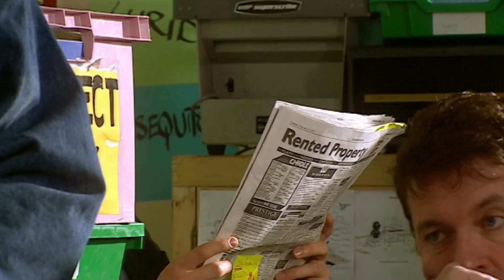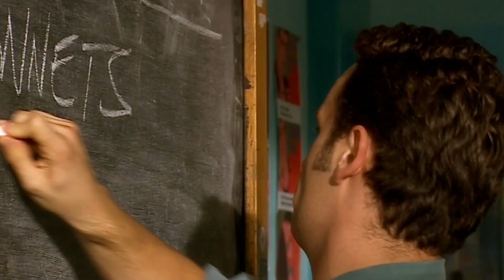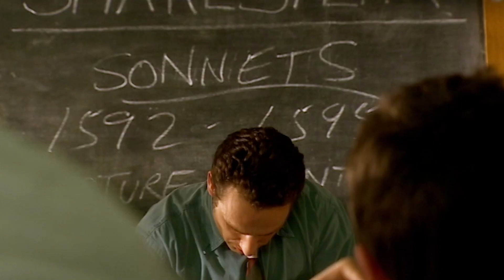When You Only Have FIVE DAYS Left to Do Your Coursework?! | Comedy with Andrew Lincoln | Teachers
Watch the FULL series on All 4:
With exams less than a week away, Simon (Andrew Lincoln) doesn't have much time to cover Shakespeare's sonnets with his class...